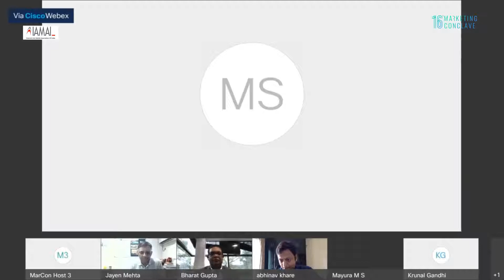Panel Discussion on Power of Vernacular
Abhinav Khare - CEO & Board Member, Asianet

Bharat Gupta - CEO, Jagran New Media

Mayura Shreyams Kumar - Director- Digital Business, Mathrubhumi Printing & Publishing

Jayen Mehta - Sr General Manager (Planning & Marketing), Amul